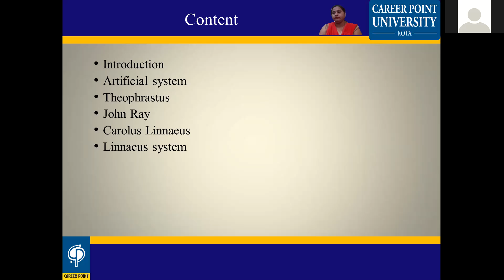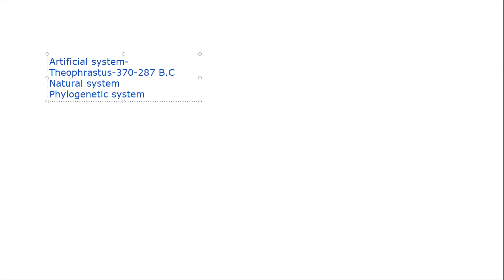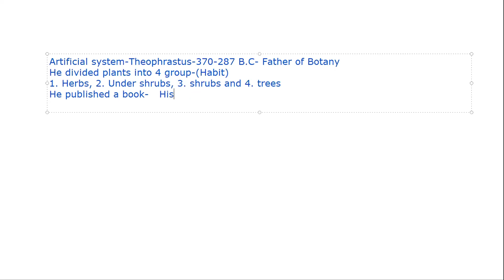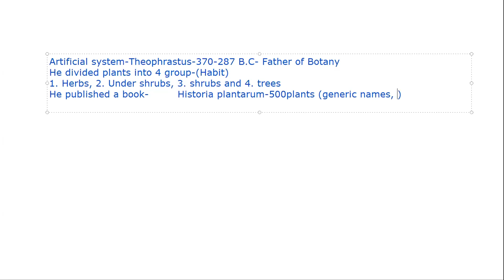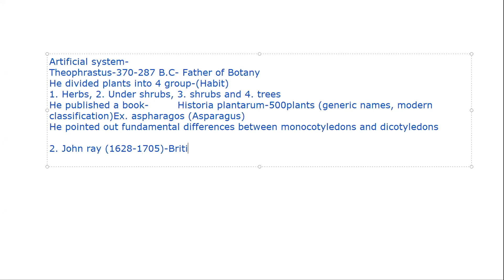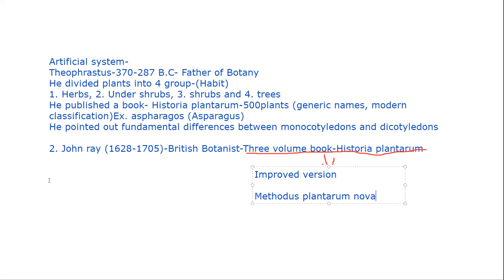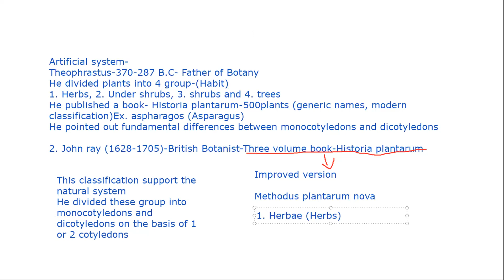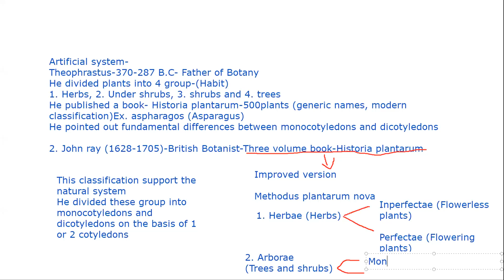B SC II UNIT III Artificial system I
Artificial system